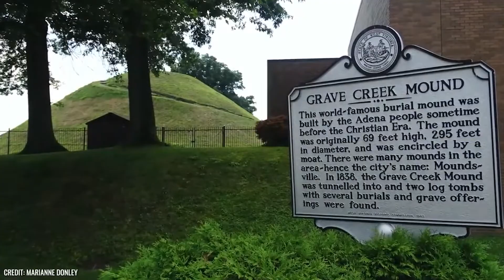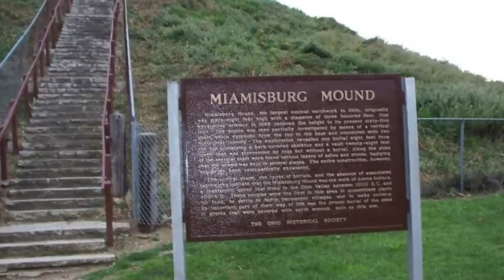Mystery Behind Giants of The Miamisburg Mound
The mound known as Miamisburg Mound is located on a ridge on the Great Miami River in the area of the city of Miamisburg in Montgomery County in the southwest of the US state of Ohio. In view of the gigantic dimensions of the site, some contemporaries apparently felt seduced into attributing the discovery of a mysterious giant bone in its vicinity to such a huge mound in the twinkling of an eye.